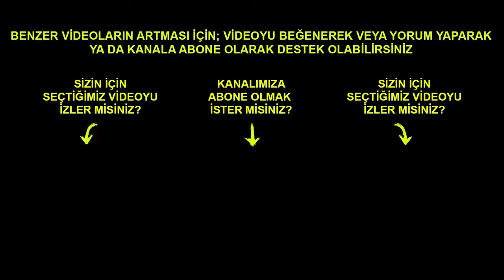Burhan Akbudak, Alman Güreşçinin İşini İlk Devrede Bitirdi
2022 yılı Avrupa Güreş Şampiyonası Grekoromen Stil 82 kilo bronz madalya maçını izliyoruz. Güreşçimiz Burhan Akbudak ve Alman Pascal Eisele, Macaristan'ın başkenti Budapeşte'de madalya kazanmak için mindere çıktılar.
Güreşçiler hakkında daha detaylı bilgileri videomuzda bulabilirsiniz.
Video İçeriği
00:00 Burhan Akbudak - Pascal Eisele Güreş Maçı ve Analiz
05:34 Video Sonu